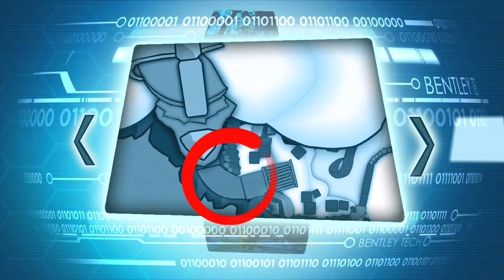PS3 Longplay [05]: Sly Cooper Thieves in Time Part 3 (100% collectibles)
Here is part 3 of the Sly Cooper: Thieves in Time longplay. In this section, it will cover the third level of the game, Clan of the Cave Raccoon.

Timestamps:
0:00:00 Clan of the Cave Raccoon Intro

Clan of the Cave Raccoon
0:01:57 Clue Bottle Collecting
1:06:50 Stone Age Reconnaissance
1:13:32 Unexpected Ties
1:26:51 Getting Stronger
1:38:29 Going Up
1:48:25 Starving Starving Hippo
1:57:54 Ice Ice Bentley
2:14:59 More Open World Exploration + Duty Calls + Cutscene
2:48:07 Operation: Jurassic Thievery/Grizz Boss

2:58:31 Clan of the Cave Raccoon Ending